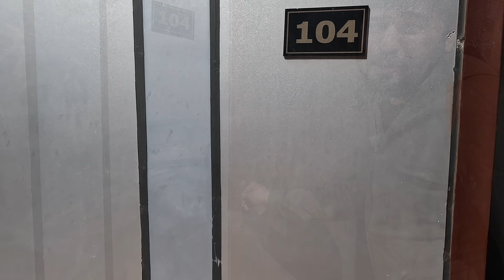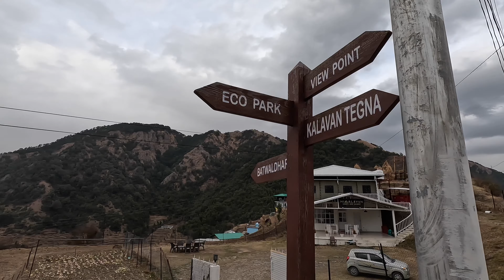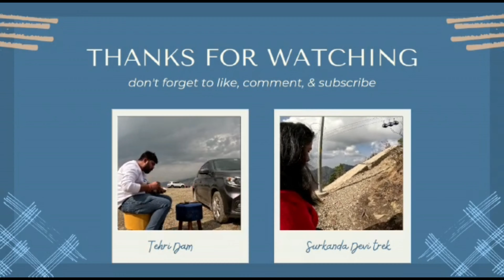Dhanaulti Tourist Places | Dhanaulti Budget | Dhanaulti Tour Video in Hindi | Dhanaulti Travel Guide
Hi Guys!

We are Priya and Navdeep from Haryana, India. We both have done B.Tech. Our hobbies are travelling and travelling 😍😍. We welcome you to our vlog channel. Here we post our travel life fun and interesting things we keep exploring with time.

To know more about us you've to watch us on our Channel.

We'd like to hear from you too! If you have any feedback or suggestion, please let us know!

Befikre engineer

Fast emerging as a gem among the major travel destinations in Uttarakhand, Dhanaulti offers a peaceful, relaxed and laid-back atmosphere. Dhanaulti is located at an altitude of 2,250 m, and is far away from the hustle-bustle, busy market places and pollution. Set amidst thick virgin forests of deodars, oaks and rhododendrons, Dhanaulti is the base point for numerous treks into the Himalayas, which includes trails to the Surkanda Devi Temple, Chandrabadni and Kunjapuri. There are several adventure resorts here offering activities like rappelling and zip- lining. Dhanaulti has several popular skating arenas as well. In winter, the small town is blanketed in snow and makes for a perfect holiday.

April to October are the best months to visit Dhanaulti.

By Flight
Jolly Grant Airport is the nearest Airport to Dhanaulti. It is situated at a distance of 83 km from the town.

By Train
The nearest railway stations to Dhanaulti are situated in Rishikesh and Dehradun. Rishikesh and Dehradun both are well connected by railway networks with major destinations of India.

By Road
Dhanaulti is well connected by motorable roads with all major destinations of Uttarakhand.

ATTRACTIONS

- Deogarh Fort
-Surkanda Devi Temple
-Dhanaulti Eco Park
-Kanatal Adventure activities

- Trekking: There are several trekking trails in and around Dhanaulti, the most popular being the trek to Lal Tibba, around 60 km away. The 3-km trek to Surkanda Devi Temple is also very enjoyable.
- Camping: With rolling fields and forests, and its close proximity to well-known tourist spots like Mussoorie and Dehradun, Dhanaulti makes for a perfect camping getaway, especially for a weekend. There are several camping sites here, offering tented accommodations for every budget.
- Mountain biking: Mountain biking or cycling is an easy way to explore this small hill-station with unnamed pathways and trails.
- Other adventure activities: Zip Line, Giant Swing, rope cycling etc.

NEARBY DESTINATIONS

Kanatal: If discovering forest trails, dining by the stream and chasing mountain goats across velvet-soft grassland is your idea of a holiday, come to Kanatal. Close to the more popular Mussoorie, Kanatal offers a chance to stay close to nature and off the grid. The quaint hill station is surrounded by apple orchards and has several home-stays that offer organic food and a glimpse of the rustic life. Walk along narrow serpentine roads amidst fragrant pine, deodar and rhododendron forests, as you bond with nature. You can try meditation and nature photography as well. In winter, Kanatal receives snow and turns into a magical land.

The ideal time to visit Kanatal is from April to October. It receives snow from December to February.

New Tehri:
A modern town and the headquarter of the Tehri-Garhwal district, New Tehri is an adventure tourism hub. Overlooking the massive Tehri Lake and dam, the well-planned town draws tourists, who come here for its natural beauty and the opportunity to enjoy innumerable water sports in the lake. The dam is the highest of its kind in India and is regarded among the world's largest hydroelectric projects. It  stands on the Bhagirathi river.

Tehri (also referred to as Old Tehri now) was a small town situated at the confluence of Bhagirathi and Bhilangna rivers in Uttarakhand. It was the capital of the erstwhile kingdom of Garhwal. This town got submerged under the lake formed during the construction of the Tehri dam. The residents were relocated to New Tehri.

New Tehri is perched high on a hill and offers the serenity of a hill-station. Surrounded by beautiful temples and dense forests, and set against soaring Himalayan peaks, New Tehri is an ideal vacation spot. Several adventure events are organised here throughout the year, the most popular being the Tehri Lake festival.

New Tehri enjoys pleasant weather throughout the year although the best time for a visit is between April to June and October to December, when it receives snow.